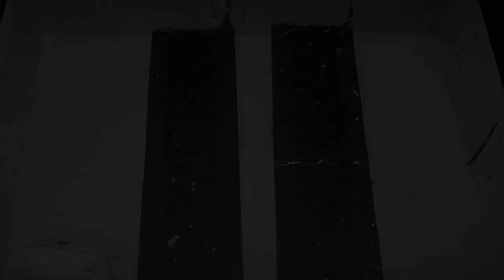Exclusif: Le petit fils de Mame Cheikh Issa Diène dévoile le prochain président du Sénégal en 2024